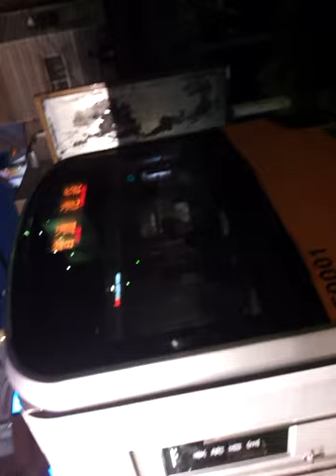東上線 池袋～成増 車内放送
50000系唯一の初期の各駅停車池袋→成増行きの電車の車内放送